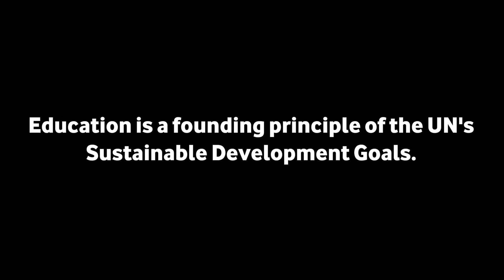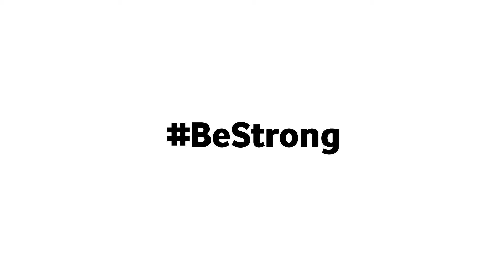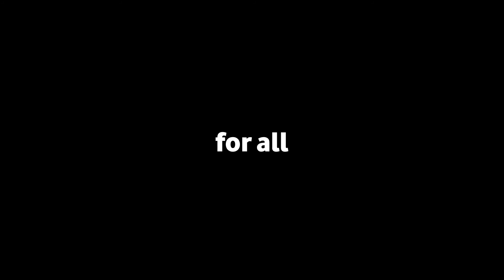Connected Education Report summary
The Vodafone Foundation's Connected Education report explores the potential of connectivity and technology to support the UN Sustainable Development Goals and ensure access to quality education for all.